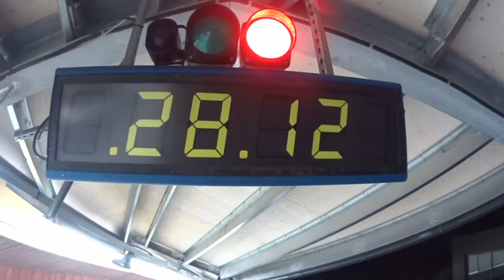Ice on fire/ Purmalis LV promo video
Young savage Marians Purmalis practicing for the Red Bull crushed ice @iceonfire event.
Film maker- Harijs Cvetkovs